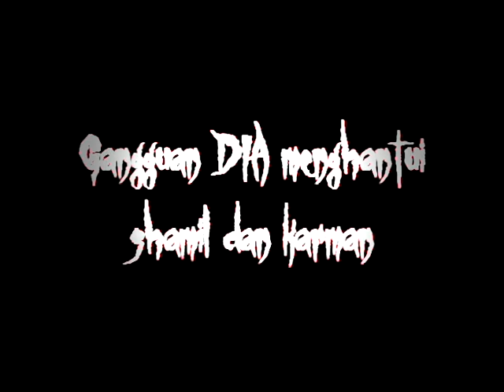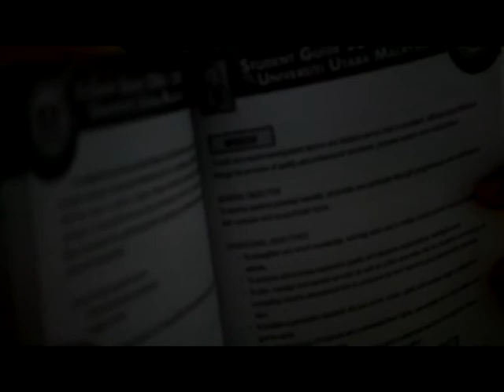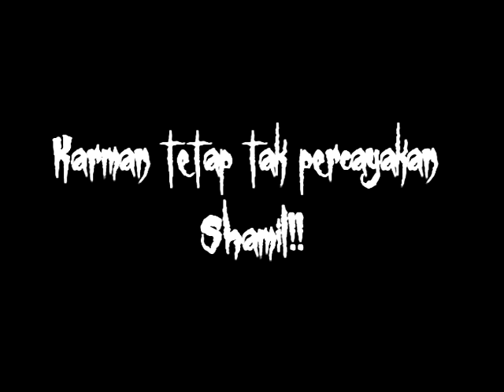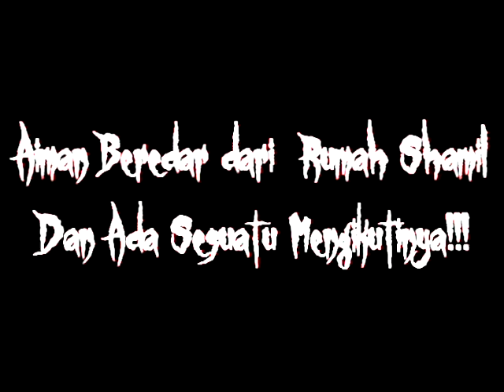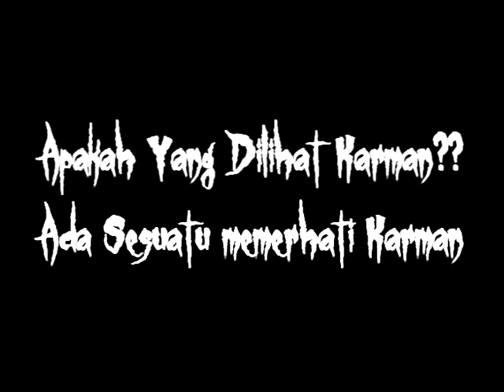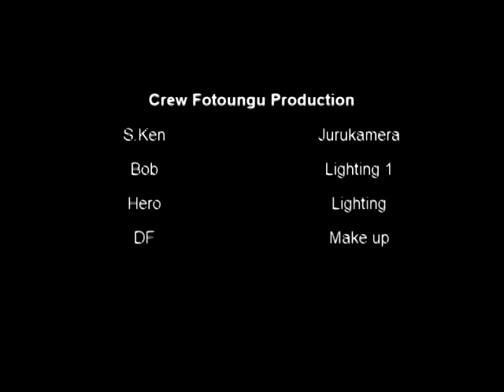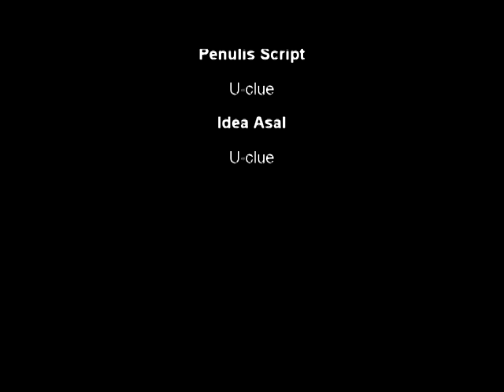Hantu Flat DBKL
She is beautiful.
She is young
She is such a happy girl
She love to smile, but. she is mysteriously gone.. where?

Only Flat lama and the two kids know